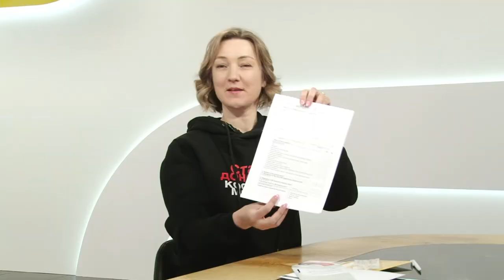Екатерина Кузнецова о донорстве костного мозга, совместимости и регистре доноров | Сноска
Трансплантация костного мозга (ТКМ) ежегодно требуется более чем 5 тыс. россиян. К сожалению, в России не хватает потенциальных доноров кроветворных стволовых клеток. Из-за этого умирают люди, в том числе – маленькие дети. Найти пациенту «генетического близнеца», подходящего для трансплантации не так-то просто: шанс примерно 1 на 10 тысяч. Врачи используют специальные базы данных – так называемые регистры. Попасть в регистр доноров с недавних пор стало гораздо проще. Если раньше надо было прийти лабораторию и сдать кровь, то сейчас достаточно взять у себя мазок и отправить анализ по Почте заказным письмом. О том, как это сделать, нам расскажет наш сегодняшний гость - Екатерина Кузнецова, директор Сибирского регистра доноров костного мозга

00:00 Анонс
00:54 Что такое костный мозг
02:02 Для чего нужна трансплантация
02:47 Подходящие доноры и регистры
03:15 Потребность в донорах
04:43 Как стать донором костного мозга
05:33 Отличия в методах анализа совместимости
07:22 Что происходит при совпадении
08:05 Процедура
09:12 Подготовка пациентов
10:54 Отказ от донорства
11:39 Восстановление донора
12:31 Встреча донора и реципиента